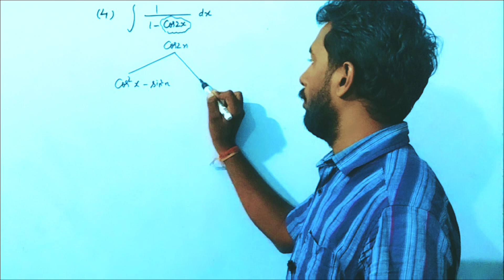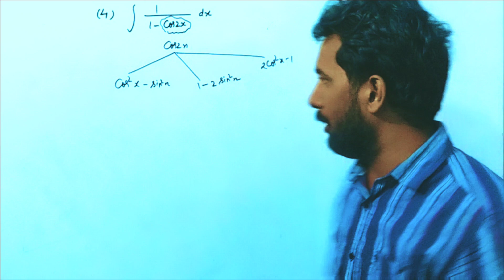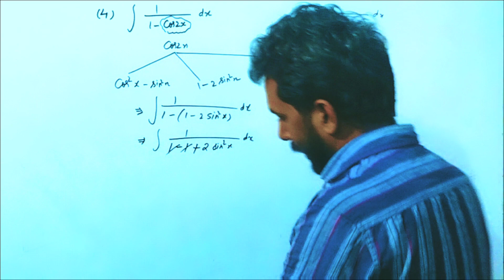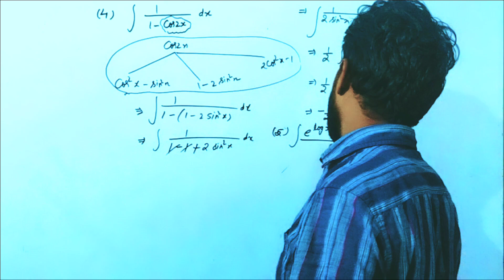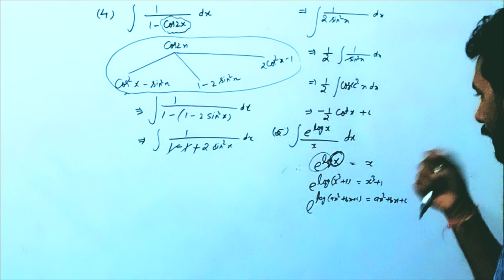समाकलन( integration), up board 12th //UP Board 12th Maths class maths//12th maths chapter 7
🚀. Best integration one shot session for up board by Avnish Sir

Get ready to master integration for the up maths one shot crash course.Designed specifically for class 12 up  maths,this comprehensive session will equip you with the essential skills, problem -solving techniques, and strategies needed to tackle quadratic equations efficiency and confidently.

with carefully curated examples step by step solution and insider tips,you will learn how to quickly identify different types of quadratic equations and employ specialized methods to solve them

Integration Class 12 Maths | NCERT Chapter 7 | UP BOARD | हिंदी में  |
Chapter - 7 Integral(समाकलन
कक्षा 12 प्रश्नावली 7 समाकलन oneshot
 integrals
कक्षा 12 प्रश्नावली 7 समाकलन
कक्षा 12 गणित
समाकलन
समाकलन class 12
समाकलन कैसे करते
समाकलन के सूत्र
समाकलन class 12 7.1
samakalan 12th class one shot